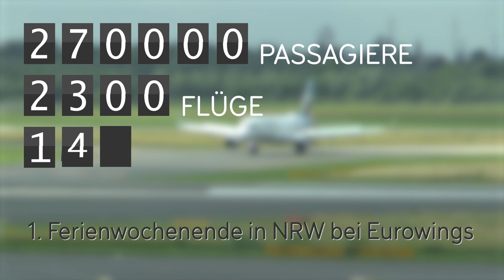Sommerferien NRW: Eurowings fliegt 270.000 Passagiere am ersten Ferienwochenende!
Allein die Eurowings bringt am Ferienbeginn rund 270.000 Passagiere in den Sommerurlaub. Wenn in NRW die Ferien beginnen ab Freitag wird es also voll an den Flughäfen und in der Luft. Passagiere sollten daher früh genug am Flughafen sein. Eurowings fliegt am ersten Ferienwochenende mit 2300 Flügen in 140 Destinationen.